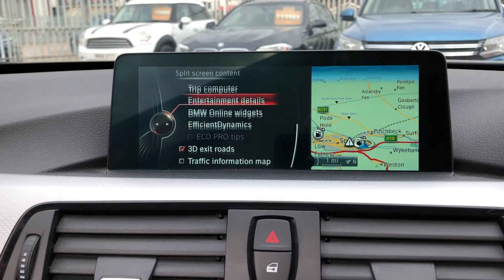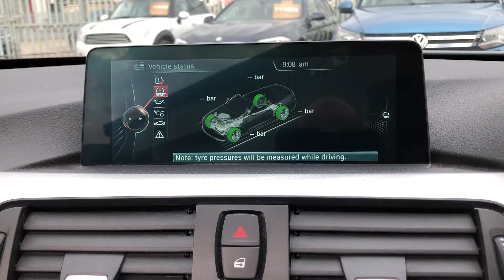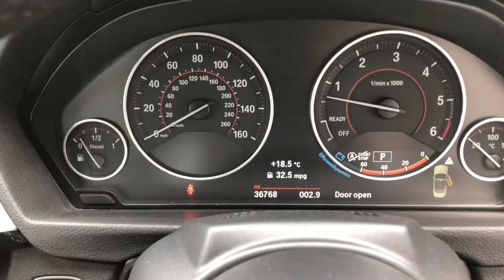435d M Sport convertible Performance Pack